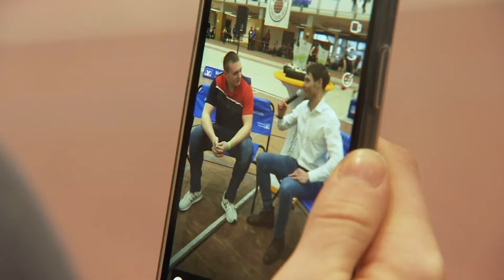1. Volksbank Hallenkreismeisterschaft in der Leichtathletik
Die 1. Volksbank-Hallenkreismeisterschaft am 5. März 2022 war ein voller Erfolg. Ausgerichtet vom Kreisfachverband Leichtathletik Sächsische Schweiz / Ostererzgebirge konnten in der Halle des Dresdner SC viele Titel erstmalig geholt werden. Für die Kinder und Jugendlichen eine tolle Möglichkeit, ihre Hallensaison mit einem Wettkampf zu beenden und mit namenhaften Jungathleten, wie Lukas Schober, ins Gespräch zu kommen.